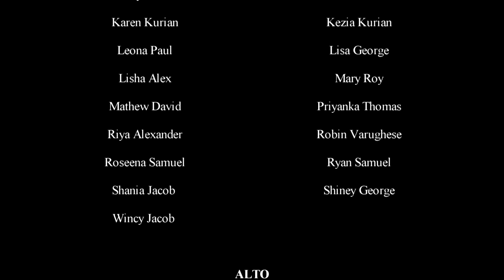HIS' Voice - Ring Christmas Bells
Shown on Kairali TV and People TV on December 22nd and 23rd, 2018